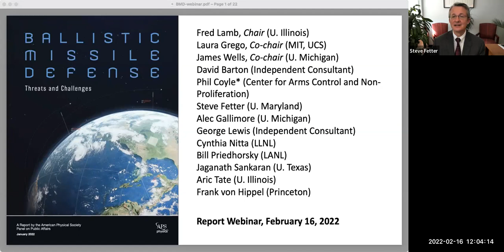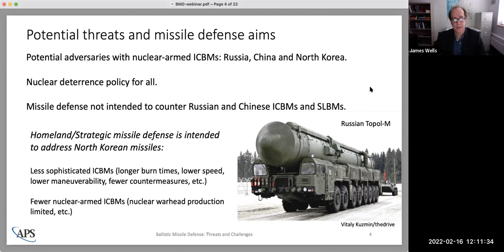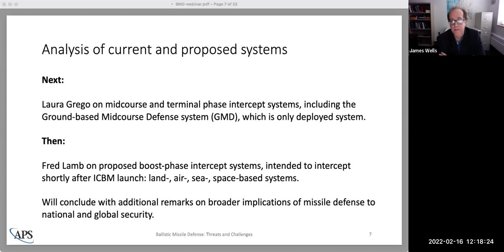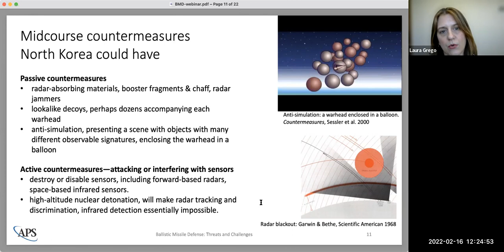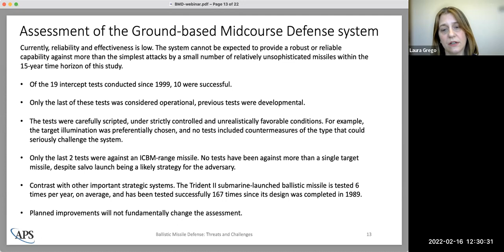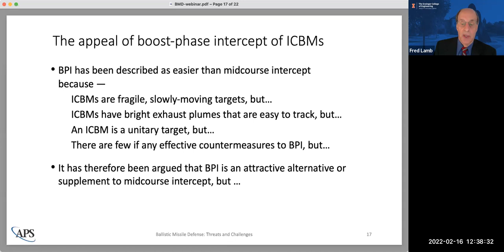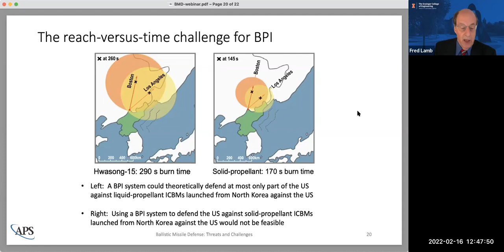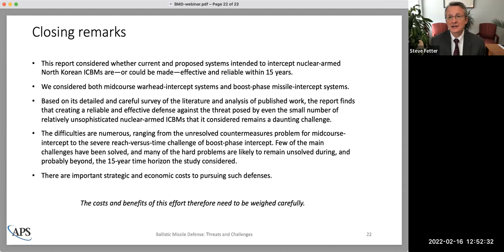Ballistic Missile Defense: Threats and Challenges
Over the past 70 years, the US has invested more than $350 billion on ballistic missile defense (BMD), mostly on systems intended to intercept long-range nuclear-armed missiles that might be launched against the US by states such as North Korea. But would these systems be reliable and effective against such an attack?

The APS Panel on Public Affairs (POPA) technical study brought together 13 experts to investigate a number of key questions about US missile defense systems. Their report, released February 2022, raised critical concerns about US reliance and spending on BMD.

Study group leaders - Dr. Laura Grego (MIT), Prof. Fred Lamb (University of Illinois at Urbana-Champaign), and Prof. James Wells (University of Michigan) - present the study’s main findings and answer audience questions with moderation by Prof. Steve Fetter (University of Maryland) in this recording of the February 16th, 2022 panel.